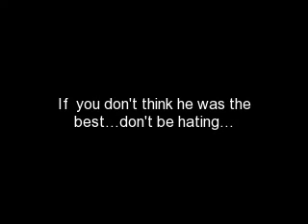The Best Soccer Player of All Times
This video is about Jorge "El Magico" Gonzalez...to me he was the best soccer player of all times. if u want to learn about him check this out